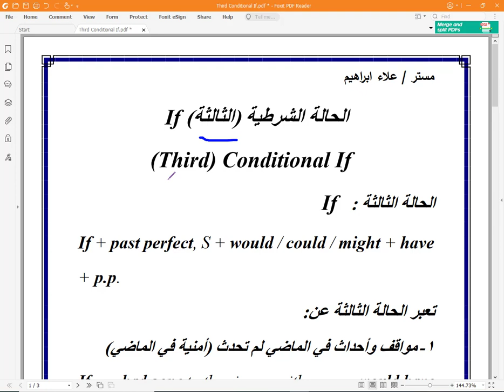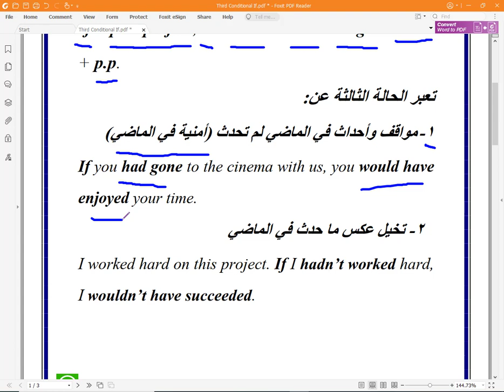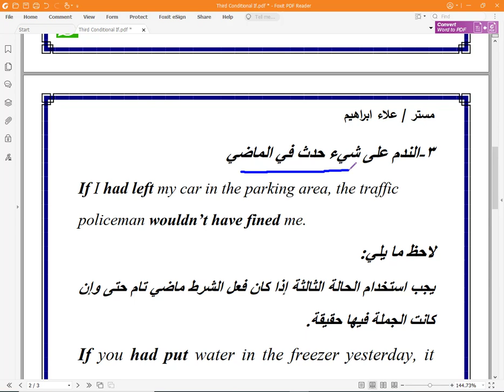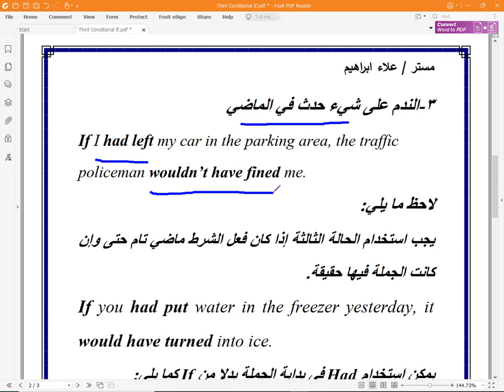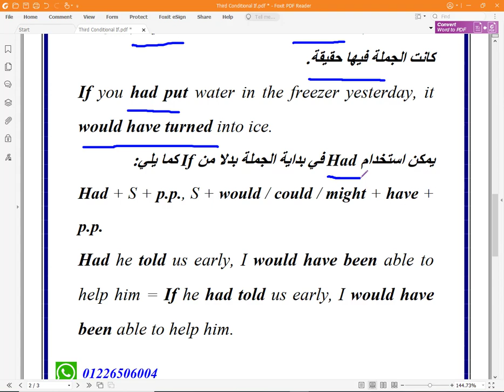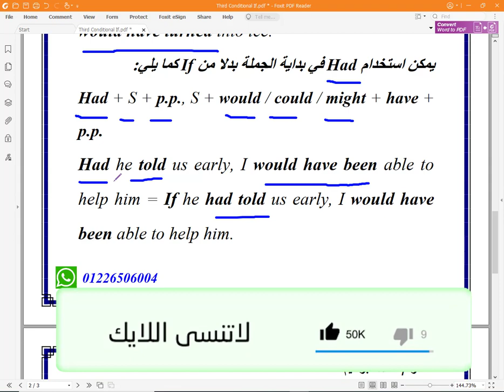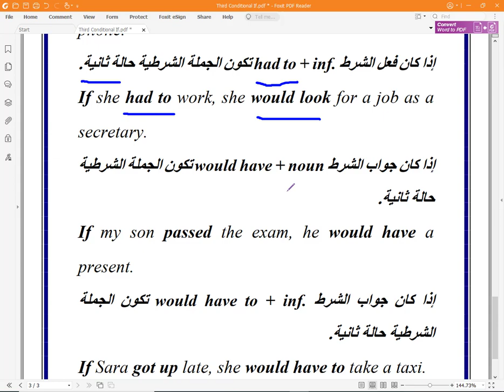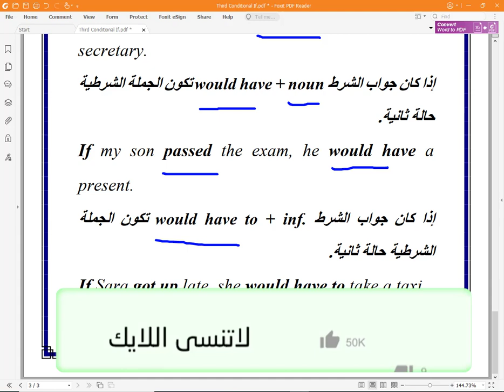شرح جرامر الوحدة 8 الدرس 4 لطلاب الصف الأول الثانوي الترم الثاني Third Conditional if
شرح جرامر الوحدة 8 الدرس 4 لطلاب الصف الأول الثانوي الترم الثاني
Third Conditional if
صفحة مستر علاء إبراهيم لتعليم الإنجليزية